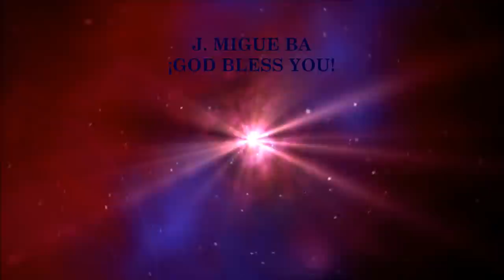Dave Bilbrough- Come Into The Heavenlies (Hosanna! Music)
SONG # 1304

WORSHIP LEADER: DAVE BILLBROUGH

LYRICS BY: BILLY FUNK

ALBUM: TAKE THE CITY

HMD045UK